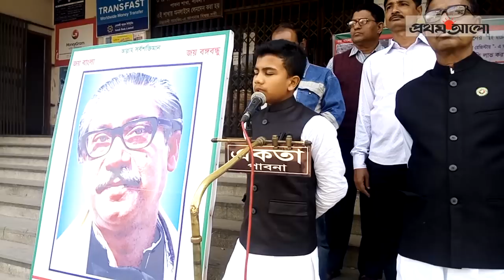কিশোরের কণ্ঠে বঙ্গবন্ধুর ভাষণ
This video is picturisation of historical 7 March speech by Father of the nation. A teenager is demonstrating the speech.
UNESCO has included the historic 7 March 1971 speech of Bangabandhu Sheikh Mujibur Rahman in its list of the Memory of the World International Register, a list of world’s important documentary heritage. Its a national issue of Bangladesh.

বঙ্গবন্ধুর ৭ মার্চের ঐতিহাসিক ভাষন ইউনেস্কোর ‘‘মেরোরি অব দ্যা’ ওয়ার্ল্ড ইন্টারন্যাশনাল রেজিষ্টার” এ অর্ন্তভুক্তির মাধ্যমে “বিশ্বপ্রামাণ্য ঐতিহ্যের” স্বীকৃতি লাভ উপলক্ষে সেক্টর কমান্ডারস ফোরাম-মুক্তিযুদ্ধ’৭১ পাবনা জেলা শাখার আয়োজনে বঙ্গবন্ধুর ভাষন পাঠ করেন শাকিল হোসেন (১৩)। সে পাবনার ভাঙ্গুড়া ইউনিয়ন উচ্চ বিদ্যালয়ের ৬ষ্ঠ শ্রেনীর ছাত্র। সড়কের পাশে মানুষ দ্বাড়িয়ে মুগ্ধ হয়ে ভাষন শোনেন ও হাততালি দেন